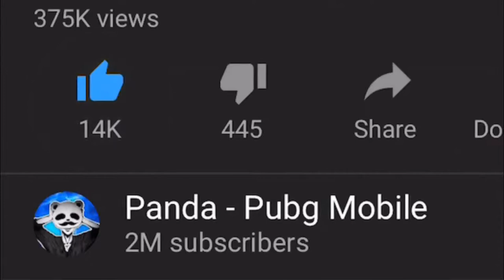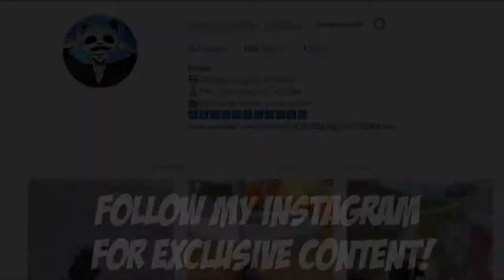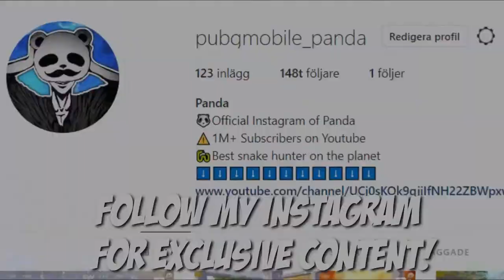SECRET AIRDROP||26 KILLS SOLO vs SQUAD||PUBG Mobile 🐼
SECRET AIRDROP!? | 26 KILLS SOLO vs SQUAD | PUBG Mobile. I would count this as an airdrop in pubgm haha would you? Maybe even the best air drop because they come to you haha :P

Rank?